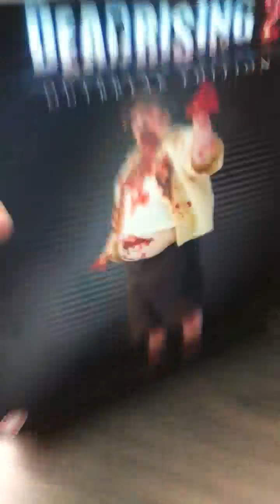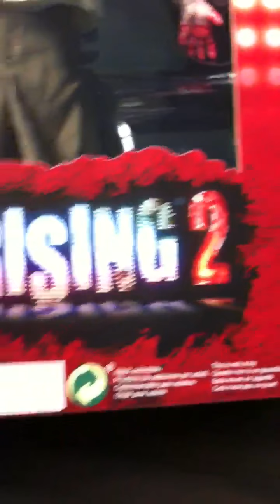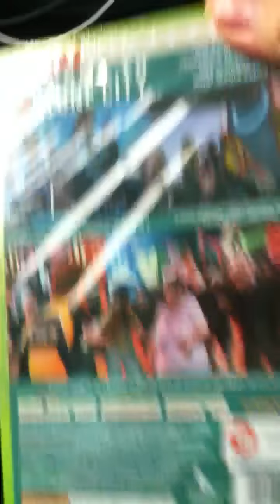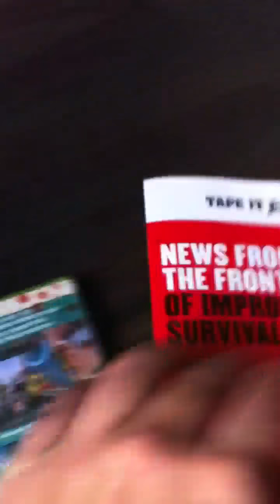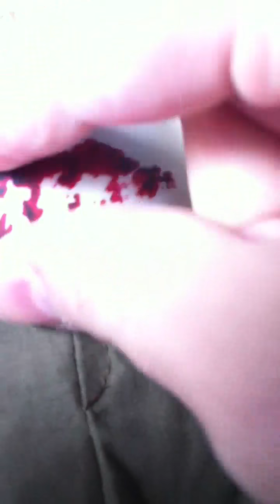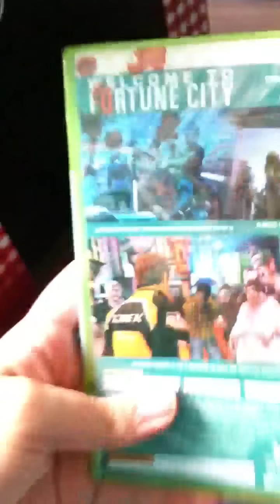Unboxing Outbreak Edition Dead Rising 2 (Dutch)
Unboxing Outbreak Edition Dead Rising 2 xbox 360 (dutch)